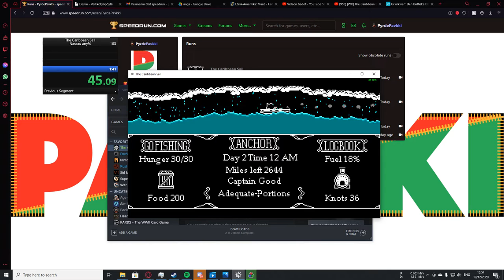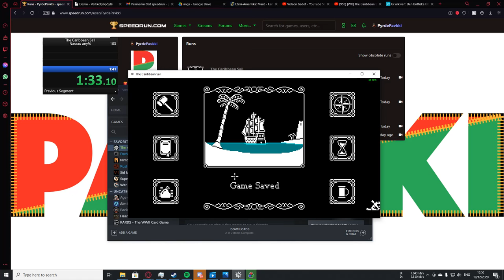[WR] The Caribbean Sail Nassau any% 1:32:060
This is pretty much as quick as it gets with the current pope-turbina meta